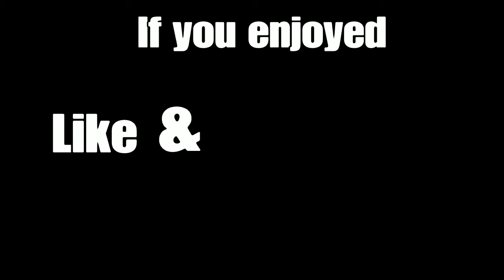Batman Arkham Knight (Gamplay PS4) - Letsplay Part 1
Thank you all and I'll see you nextime!